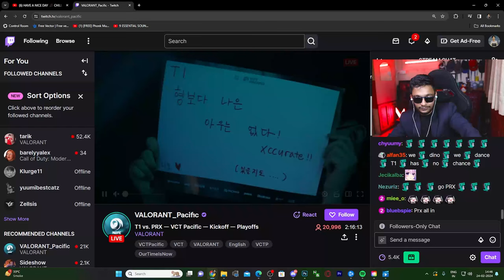VCT Cameraman is crazy 💀